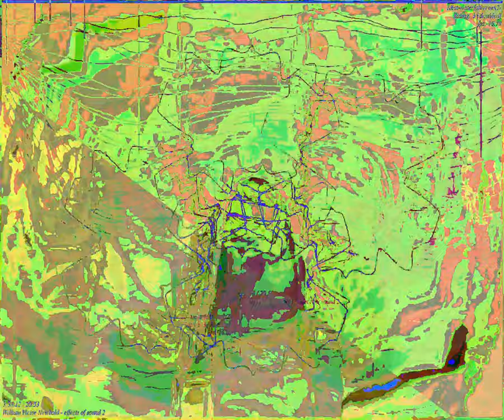[EPILEPSY WARNING] Movie 23 09 04 12h01m54s